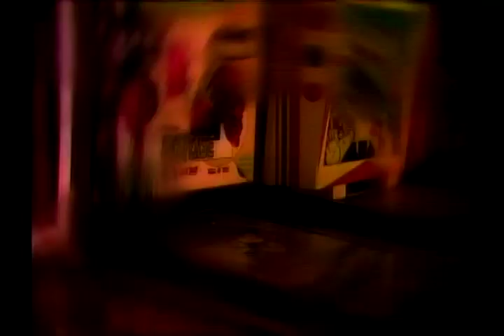King of the Penny Arcade, Show #377 (1974) | Insight Powered by Paulist Productions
A dramatic episode dealing with the problem of teenage alcoholism.

WRITER
Michael Humm

DIRECTOR
Richard Bennett

ACTORS
Mitch Vogel, Lee Purcell, Rick Kelman, Vic Tayback, Davey Davison, Mik Pataki, Ed Begley Jr, Lance Kerwin, Janis Lynn